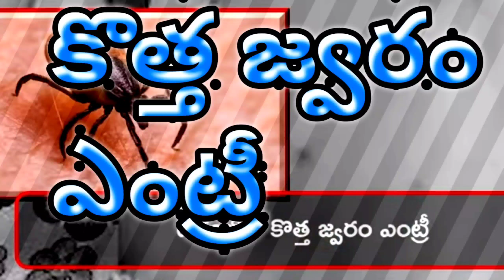కొత్త జ్వరం ఎంట్రీnavabhoomi plsubscribe letesr news